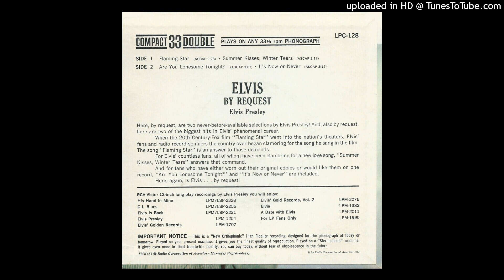Elvis Presley - It's Now Or Never (RCA VICTOR LPC-128)